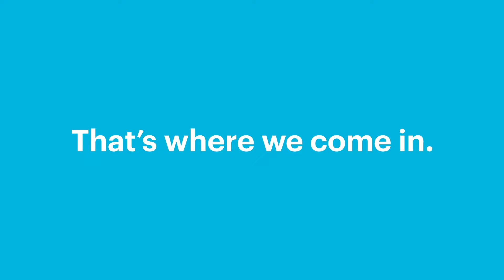LGI What we do with biogas from landfills to help save the planet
Why do landfills exist?
Want to know how LGI creates renewable energy, abates carbon and improves local air quality by capturing from existing landfills ?
Want to learn what else LGI does?